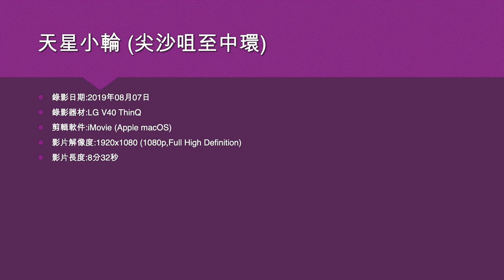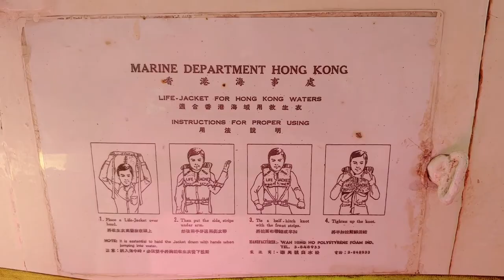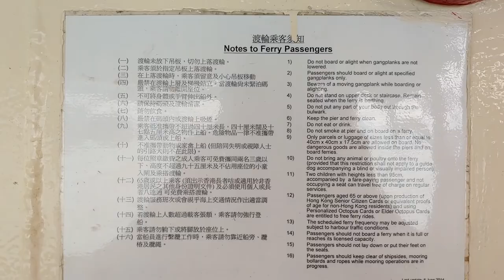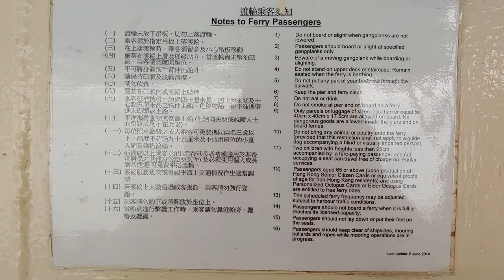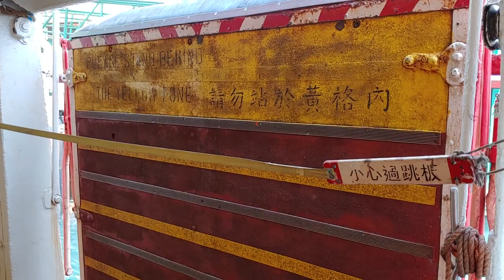天星小輪 (尖沙咀至中環) - 2019年08月07日